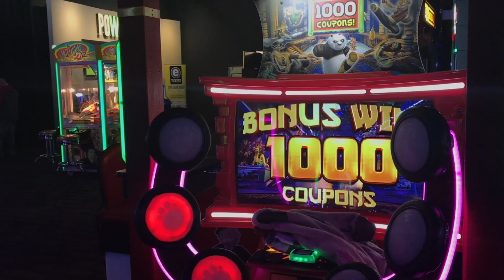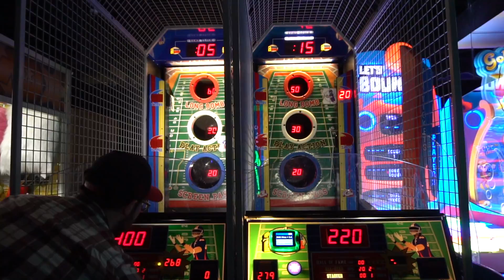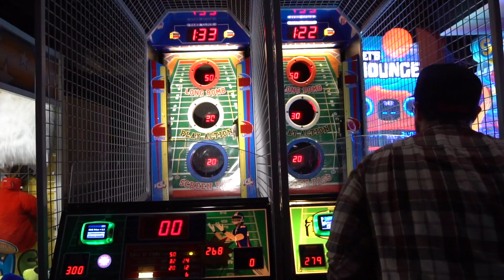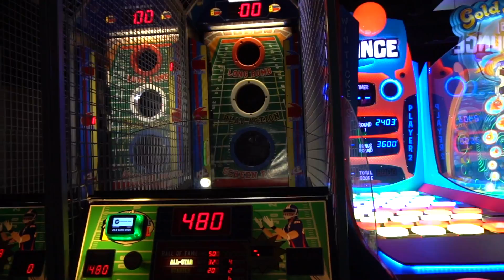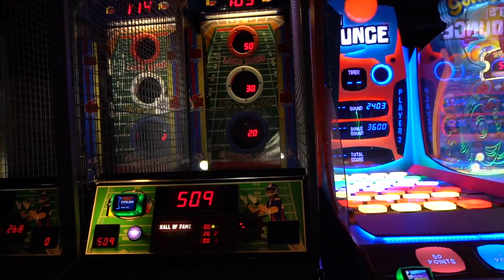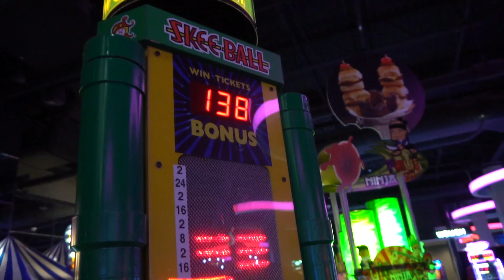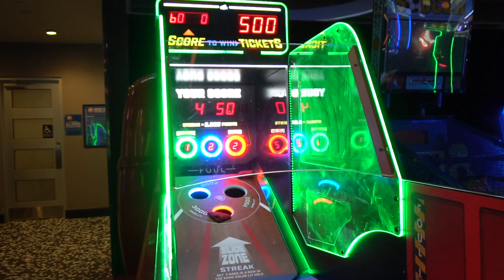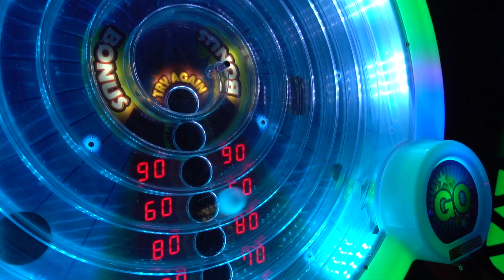TWO JACKPOTS At The SAME Time & Winning NEW Plush From Dave & Buster's!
We headed to Dave & Buster's in Syracuse, NY at Destiny USA. Here we tried something we've never done before ... getting two jackpots on two machines, while playing at the same time! It took a few tries, but eventually we got the strategy down. We also picked up a Brand NEW Squishmallow plush from D&B that Aune had her eyes on!

We do our best to answer all your comments ... and engage in conversation :) We want to know our fans!

Once we reach 1,000 we will give information about our first live-stream here on Youtube! It will contain a Q&A, Toreba plays, and a reveal of all the plush we've won since we started our channel! We will also be having a MYSTERY BOX giveaway once we reach 1,000 subs!